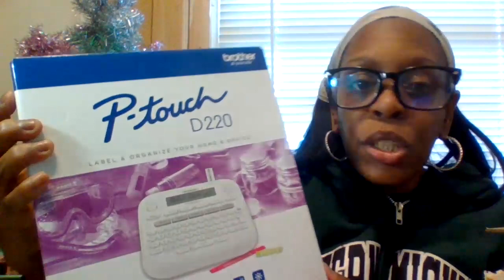MY AMAZON HAUL OF WHAT I BOUGHT PART2 / 2023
Good Morning to the beauty room family! How are you all doing? enjoy this video with any drink of your choice, grab yourself a snack, make sure to take notes if your a amazon shopper online.

DON'T FORGET TO LIKE, AND LEAVE A COMMENT SHARE THIS VIDEO TO YOUR FAMILY & FRIENDS AND IF YOU DON'T MIND TELL THEM TO SUBSCRIBE "THE BEAUTY ROOM". thank you so much

I THANK YOU ALL SO MUCH FOR YOUR SUPPORT AND UNDERSTANDING! WITHOUT YOU THIS CHANNEL WOULD NOT BE POSSIBLE. ARE YOU READY FOR "THANKSGIVING" MY FIANCE AND I ARE FOR SURE WRITTING OUR GROCERY LIST, GOING GROCERY SHOPPING, DECORATING OUR HOME FOR THE HOLIDAYS. HAVE A WONDERFUL DAY. STAY SAFE, STAY ENCOURAGED, NEVER LOSE FAITH, STAY HUMBLED, HAVE PATIENCE. HAVE A GREAT WEEK AND ENJOY YOUR WEEKEND WHEN IT COMES TO YOU ALL! BYE